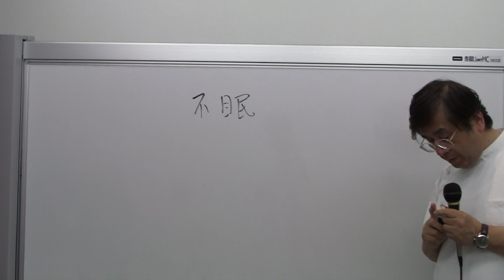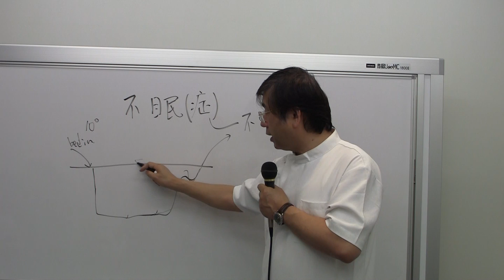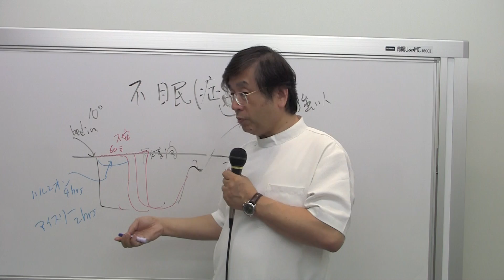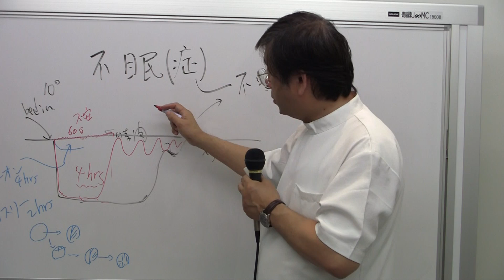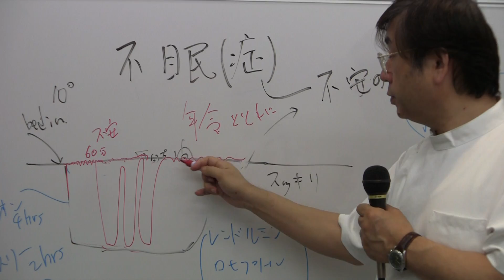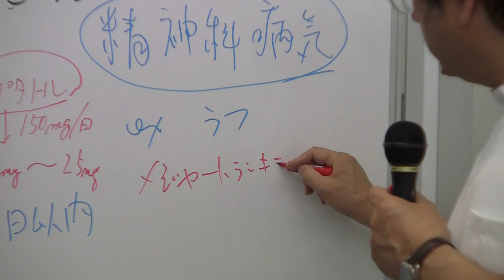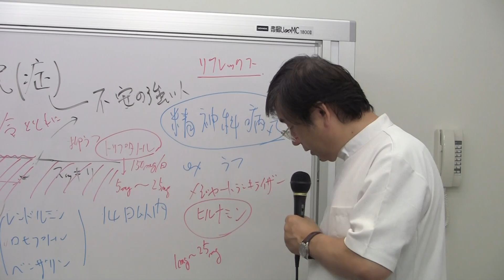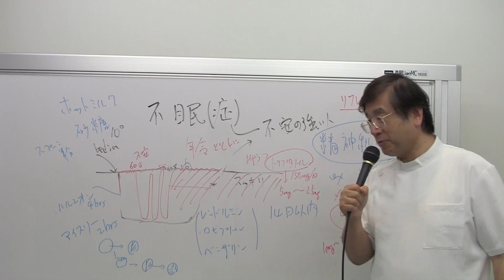不眠（症）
2012年9月3日に新宿OP廣瀬クリニックのグループ療法で行われた

テーマは「不眠（症）」

1951年、大阪市生まれ。心療内科医、精神科医。
30年近く現場に立ち続ける臨床医のプロフェッショナル。

難治性の病気をいとも簡単に治した症例がいくつも存在。同業の医者からも「奇跡的」と驚愕される事がある。